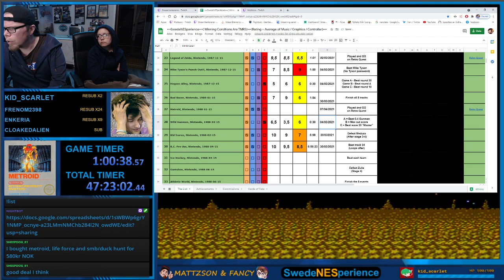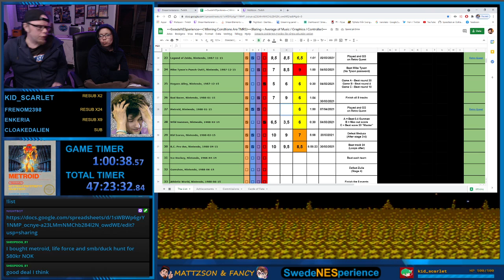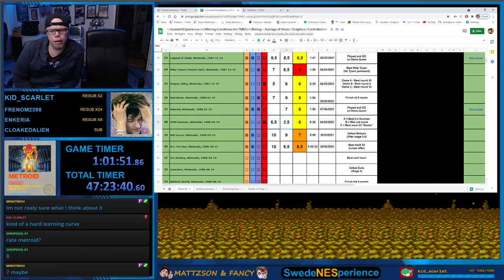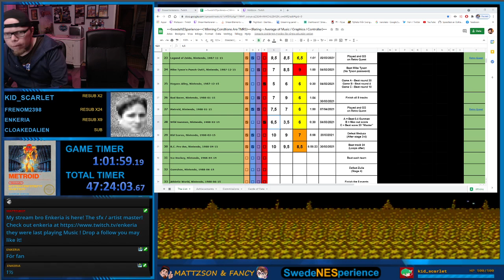SwedeNESperience 27/210 [ METROID ] [ENG/SWE]